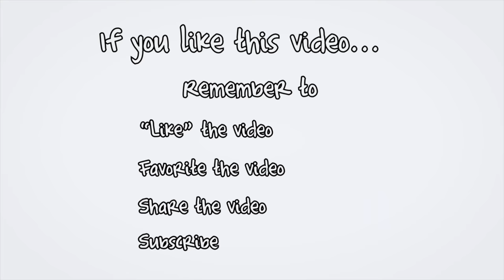(SOLD) Stratford Prince Edward Island Real Estate Waterfront 60 Battery Real Estate Agent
Charlottetown Prince Edward Island | Recreational

Extraordinary Home with Exceptional Views of Charlottetown Harbour and Northumberland Strait available on Prince Edward Island.  Watch the Cruise Ships sailing in to Charlottetown and beautiful sailboats gracing the water at sunset creating a breathtaking view.  This unique one of a kind property has everything you would want and more; with an in-ground pool, professionally landscaped yard with mature trees offering optimum privacy, a large main floor maintenance free deck perfect for entertaining and a lower level walkout patio area also set up for entertaining. Inside this home experience a grand foyer, a formal living room at the front of the house, a large formal dining room situated at the back of the home to enjoy the views year round of the changing landscape. The upstairs spacious kitchen offers ample cabinet and counter space. A breakfast nook area opens into a family room with a laundry room and pantry. The main floor has three impressive sized bedrooms with the master bathroom offering a large ensuite bath and walk-in closet. The lower level is set up for entertaining or as a separate suite with full kitchen with granite counter top, a rec room large enough for a pool table and shuffleboard plus a second family room perfect for watching the game. Three more bedrooms and two baths as well. There is lots of storage space, a second laundry and so much more. You are not going to want to miss this spectacular property. Request a Property Feature Sheet that offers even more details about the property!!

PEI CREA MLS (realtor.ca) Description:

60 Battery Point Drive, Stratford, PEI near Charlottetown Real Estate
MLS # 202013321